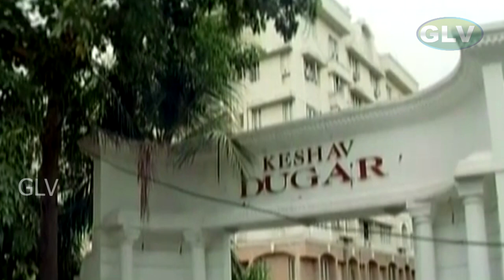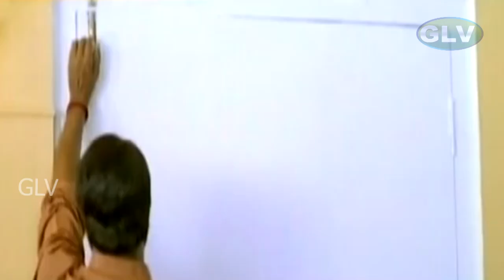Rock & Roll Part 4| Mohanlal , Lakshmi Rai , Mukesh | latest Tamil Dubbed Movies .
Rock & Roll movie scenes |  Mohanlal , Lakshmi Rai , Mukesh | latest Tamil Dubbed Movies .

Directed by : Ranjith
Written by : Ranjith
Starring : Mohanlal , Lakshmi Rai , Mukesh